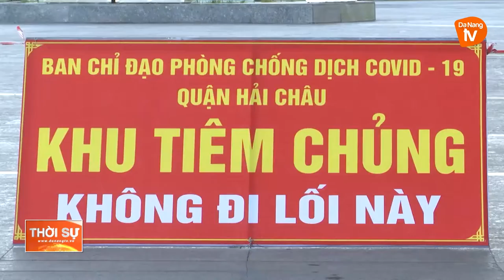TIÊM CHỦNG VACCINE PHÒNG COVID-19 NHANH, ĐÚNG ĐỐI TƯỢNG VÀ AN TOÀN